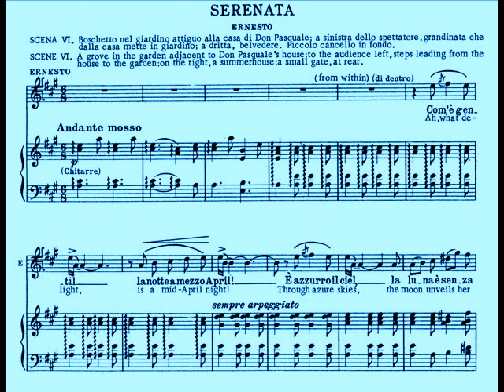Fernando de Lucia - Com'è gentil (Serenata from Don Pasquale) 1917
Impalpable pianissimos and dizzy diminuendos, rubatos full of expressive hesitations.

It is in the Serenade from Don Pasquale, that I find Don Fernando's most inspired performance. Beautifully capturing the melancholic atmosphere of the opening sections with smooth, veiled arpeggios, he increases the "mystery" with the fatal-sounding melody soaring above (as no one else actually)...

tutt' è languor, pace,
mistero, amor!
[with all above
peaceful myst'ry and love.]

Poi quando sarò morto, piangerai,
ma richiamarmi in vita non potrai.
[When Death has come to claim me, you'll be crying.
But you cannot recall me with your sighing.]

He unfolds a miniaturized narrative. Not only are many phrases clearly marked, usually with a closing ritard ("sen  _  za vel") preceding a sudden resumption of tempo; the whole structure is governed by increasing extremes, as tempos get both faster ("Poi quando sarò morto") and slower ("sospi _  _  _  ri sen  _  ti").

De Lucia's recordings of arias from Donizetti's Don Pasquale ( "Com'è gentil" and "Cercherò lontana terra" * ) show off his vocal characteristics. They contain a studied display of fioritura, rubato, limpid phrasing and portamento which appears to be a deliberate re-statement of the so-called bel canto style practised by previous generations of Italian tenors; or perhaps more accurately, a re-statement of that style's surviving mannerisms. These mannerisms were already dying out in the early 1900s when audiences, seduced by Enrico Caruso's resplendent vocal outpourings, came to prefer their tenor idols to sing in a more full-blooded, robust and straight forward way

ERNESTO
(di dentro)
Com'è gentil la notte
a mezzo April!
È azzurro il ciel,
la luna è senza vel:
mistero, amor!
Ben mio, perchè ancor non vieni a me?
Formano l'aure d'amore accenti,
del rio nel murmure sospiri senti,

Qui c'è tutto Don Fernando de Lucia... è anziano, vero, ma la voce è ancora lì, il gioco miniaturistico, il cesello, la classe, son quelli di sempre... se non vi piace qui non vi può piacere da nessun'altra parte. Il tenore più corto che abbia mai inciso dischi sorprendentemente sostiene la non comoda tessitura di questa celebre serenata senza ricorrere ad abbassamenti di tono, come fa invece Caruso, che la esegue in LAb. La grazia floreale dell'ornamentazione, il gioco coloristico, la sprezzatura nei tempi rendono unico il metodo canoro di De Lucia, al cui confronto chiunque risulterebbe grigio e squadrato. Sulla difficile i di "sospIri" De Lucia esegue addirittura un diminuendo, grazie ad una emissione corretta, galleggiante, Caruso invece spinge. O preferite Caruso per la spontaneità e la sensualità del fraseggio?...